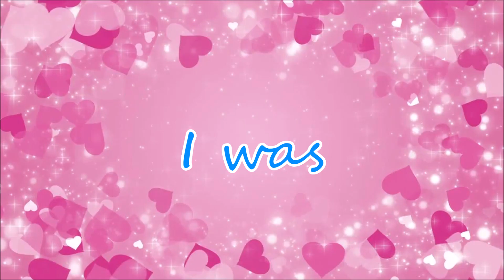Boys (MLP Meme)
I was busy thinkin' 'bout
Leo, Leo, Leo 💙💙💙

Um fofo meme Boys; Epero que gostem ;)

E sim, eu realmente amo e sou apaixonada pelo Leo, eu sou uma Fangirl dele😊🥰😍

Não se esqueça de comentar e compartilhar :)